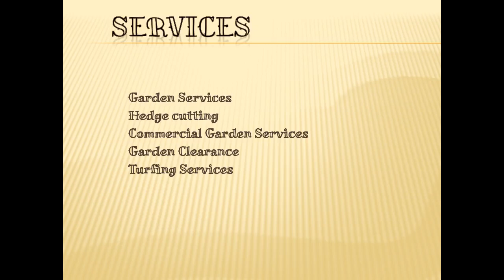Best Commercial Garden Services in Dudley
Greenfingers Grounds Maintenance is based in Summer Hill offering our Commercial Garden Services in Dudley. Greenfingers Grounds Maintenance has 35 years of experience in grounds maintenance offering grass cutting and strimming, weeding, hedge cutting, turfing services, planting, fence painting and much more. I always give a friendly professional service, and this is why I have a very happy customer base, and been able to work for all these years. My services are available to both residential and commercial customers